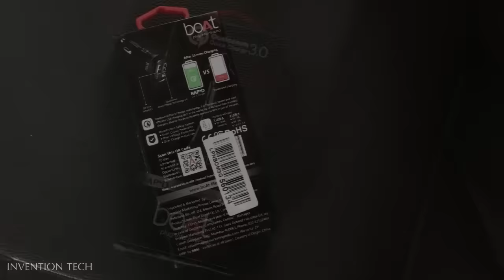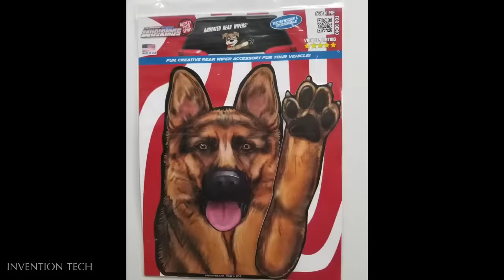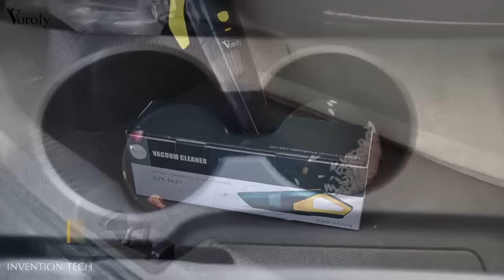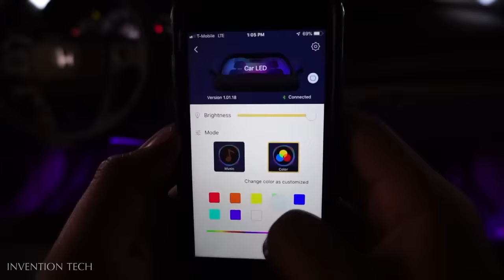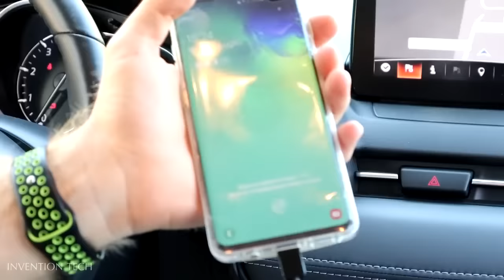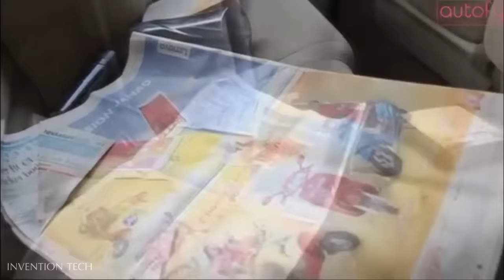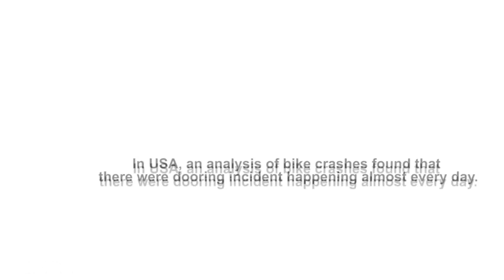16 Amazing New Car Accessories Available On Amazon India & Online | Under Rs,199, Rs500, Rs1000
16 Amazing New Car Accessories Available On Amazon India & Online | Under Rs,99 Rs,199, Rs500, Rs1000

Products link

1 - Magnetic car phone holder
2 - boAt Dual Port Rapid Car Charger
3 - Car wiper sticker
4 - windek tyre inflator
5 - Car bed
6 - Anti Scratch Sticker for Car
7 - voroly car vacuum cleaner
8 - Car Alloy Wheel Rim Protector
9 - car interior led lights
10 - Car Door Latch Hook
11 - mi car charger
12 - Car Air Humidifier Diffuser
13 - car seat organizer
14 - car trash can
15 - anti fog film sticker
16 - door open warning light

More Car Accessories

Great Indian Festival Sale
Shopping On Amazon
Up to 80% off | Home & kitchen
Today's Deals
Minimum 50% off
amazon fashion
Amazon Pay
Under ₹400
Routers & hotspots starting ₹999
Casual shoes under ₹599
Samsung Galaxy M Series | Up to ₹1,500 off